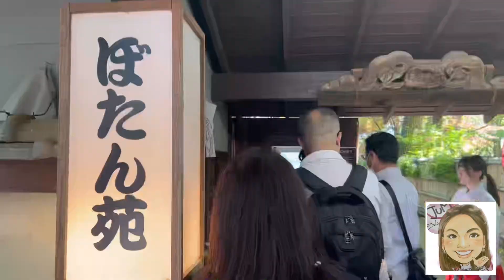Ueno Toshogu Peony Garden|พาชมสวนดอกโบตั๋น EP.60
พาชมดอกโบตั๋น Peony ที่ศาลเจ้าอุเอะโนะโทโชกุ ช่วงโกลเด้นวีค หยุดยาวคนญี่ปุ่น